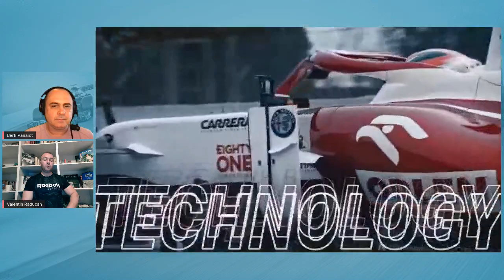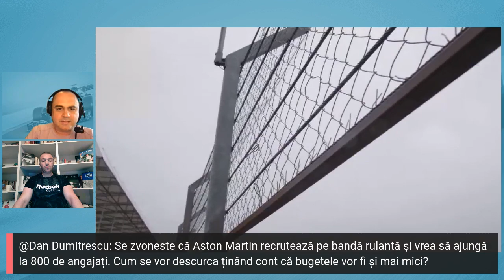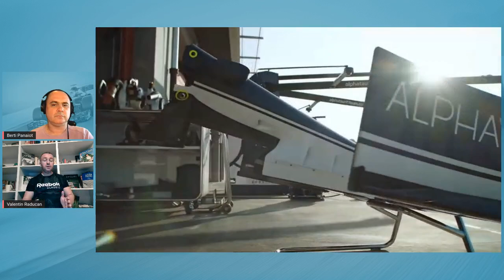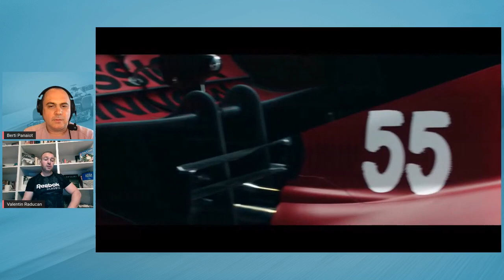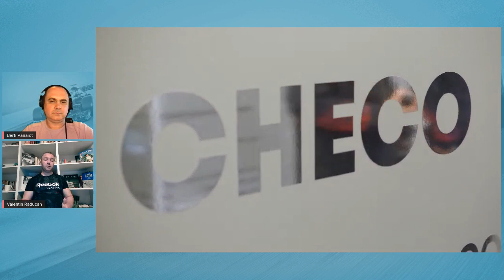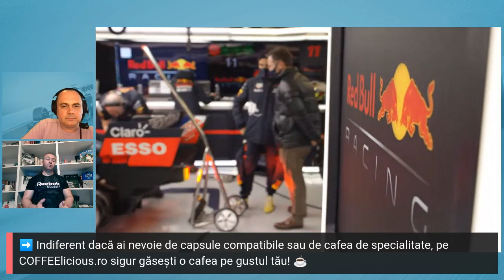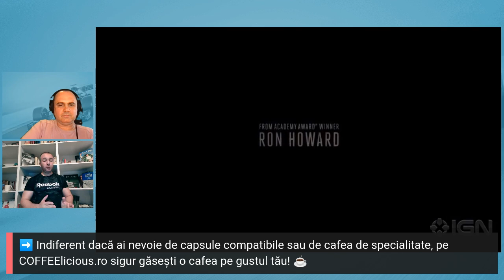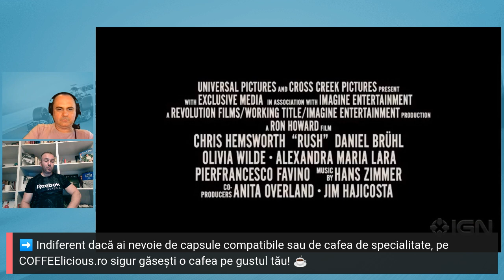MOTORSPORTcast #12 - Avanpremiera Marelui Premiu de Formula 1 al Franței.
În episodul 12din podcastul MOTORSPORTcast facem avanpremiera Marelui Premiu de Formula 1 al Franței și un scurt portet al lui James Hunt.